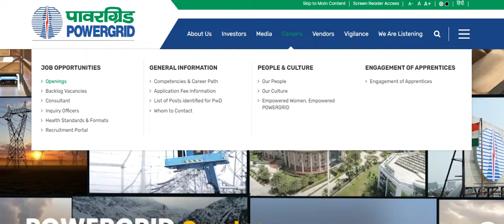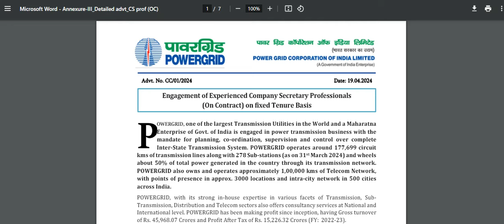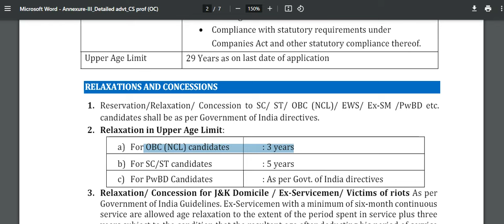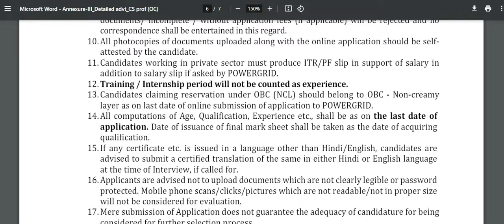11/5/2024 வரை விண்ணப்பிக்கலாம் | மின்சார துறையில் வேலைவாய்ப்பு அறிவிப்பு 2024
மின்சார துறையில்  வேலைவாய்ப்பு அறிவிப்பு 2024